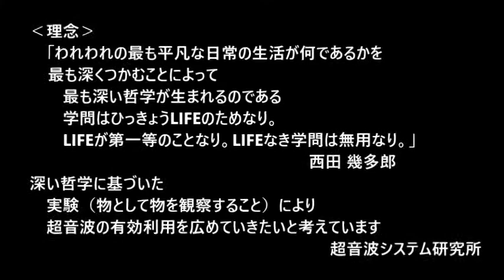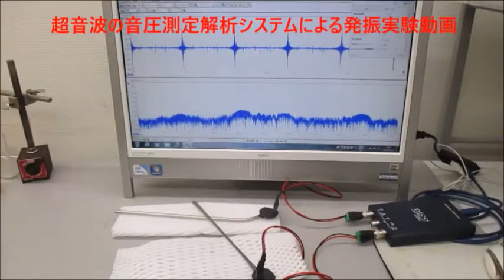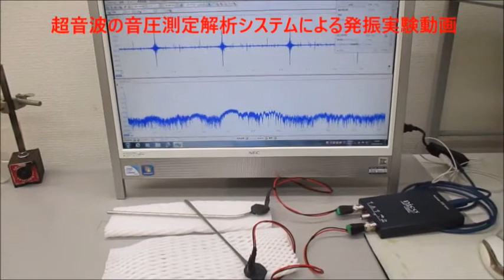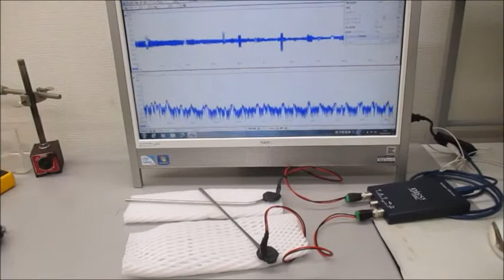超音波システム研究所‹理念›